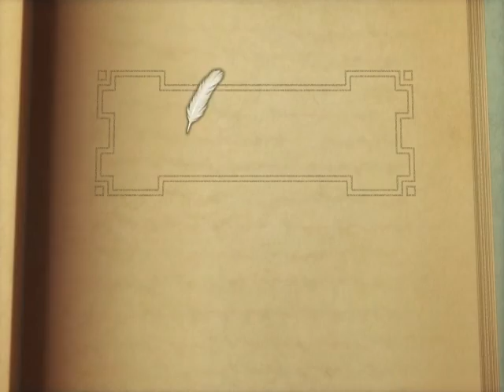Suikoden Tactics - "A fool to the end..."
C'mon, ketchup!